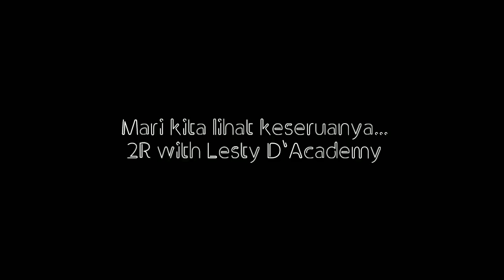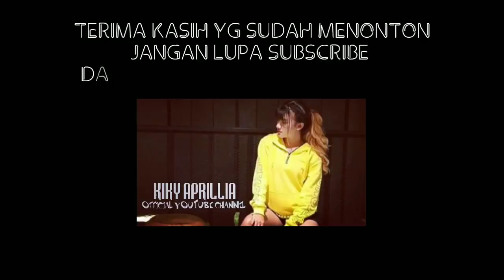Duet LESTI Feat RIZKI suaranya Bikin bulu mer!nd!ng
vlog kiky aprillia saat di jakarta di salah satu kafe sengaja kita kumpul bareng bos MJ ada lesty kejora dan 2R

Jangan lupablikebsubscribe ya
TERIMA KASIH